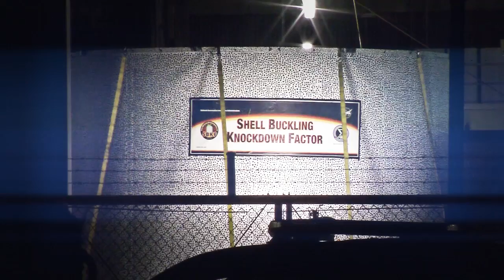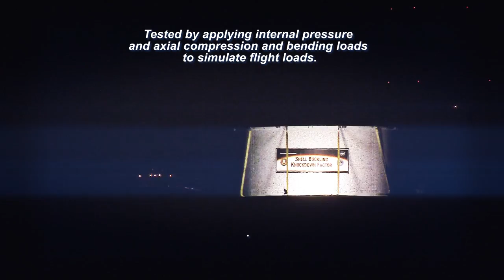SBKF Move to U. S. Space & Rocket Center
The Shell Buckling Knockdown Factor (SBKF) "Can Crusher II" test article is transported to the U. S. Space and Rocket Center in Huntsville, AL.